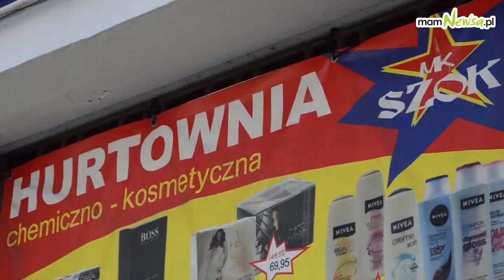Bociany utknęły na stawie. Mogły zginąć